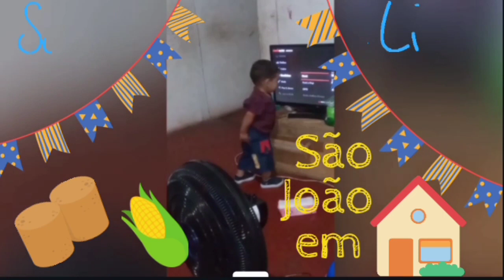São João em casa🏠